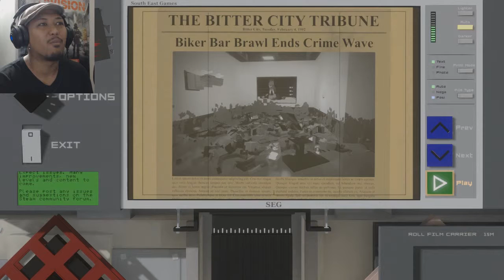STABBING THE GONADS!!! | Paint the Town Red - Part 1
What's going on PSYCHO's!!! Let's get PSYCHO & start a random FIGHT!!! Welcome to the Let's Play of Paint the Town Red!!!